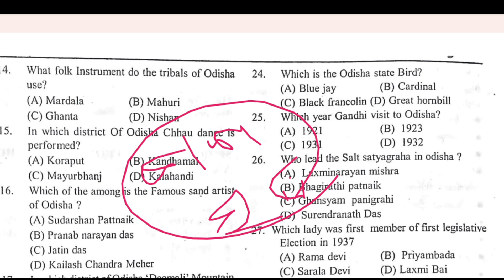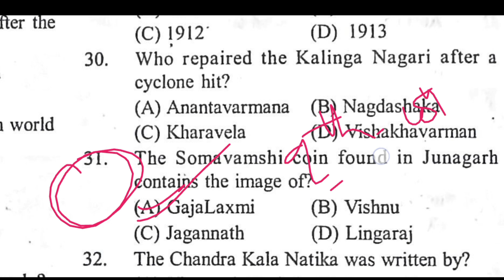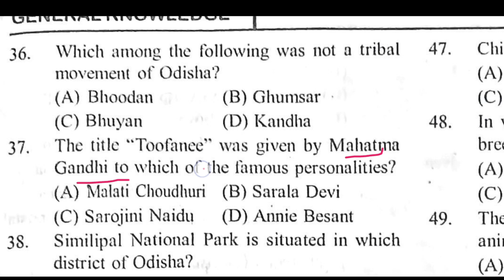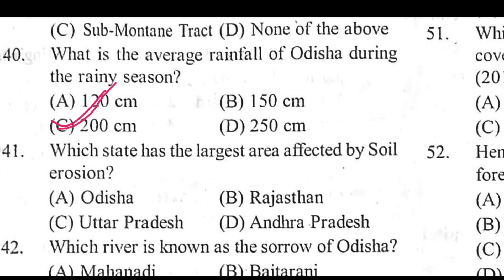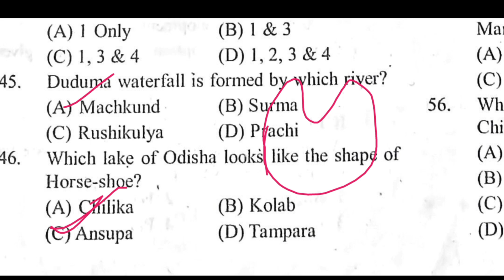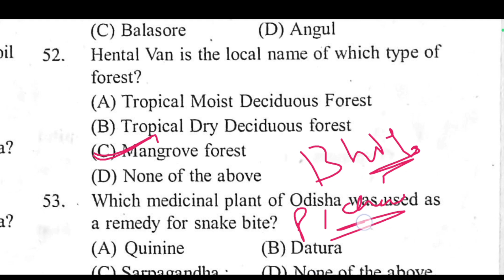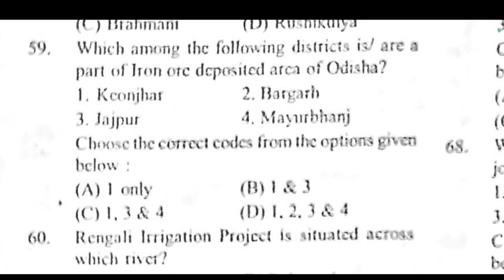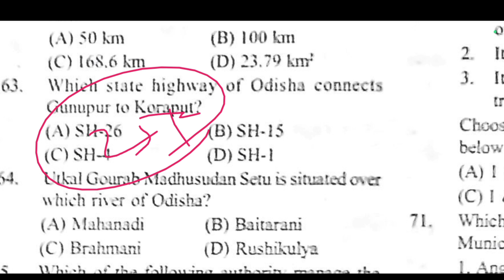ଓଡ଼ିଶା GK for OSSSC PEO, JA, RI, ARI, AMIN// Static GK Classes by Knowledge hub 98// PEO & JA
Hii,
in this video we are discussing about the important mcq about odisha.

Topic - Odisha Gk class 2

Your Quries:-
OSSC
OSSSC PEO
odisha gk
odisha gk in odia
odisha gk for osssc peo